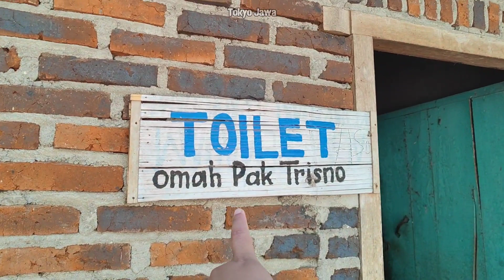Pasar Papringan Ngadiprono Temanggung Jawa Tengah Part 3